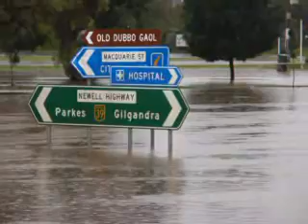Flooding Macquarie River Dubbo 4 December 2010.wmv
Macquarie River Dubbo Flooded 4 December 2010